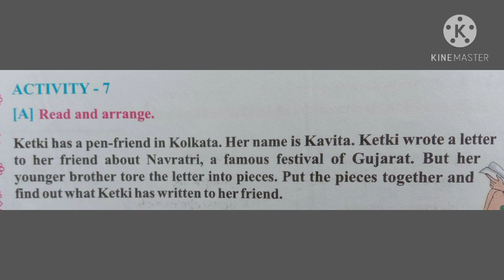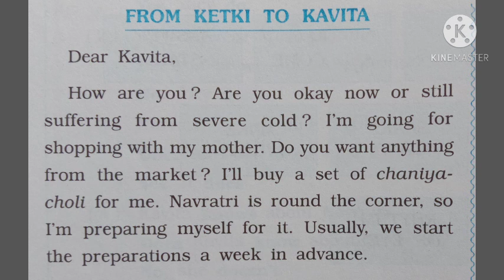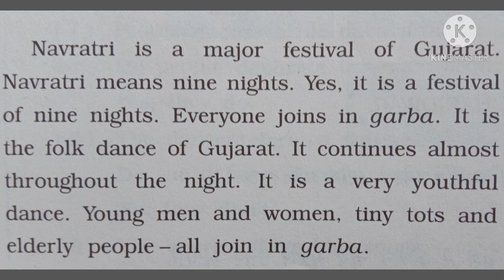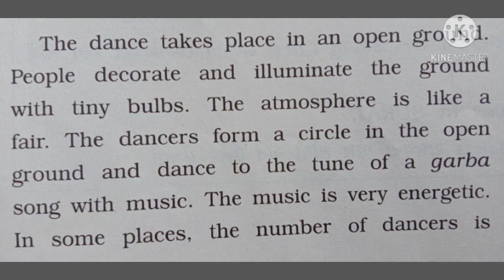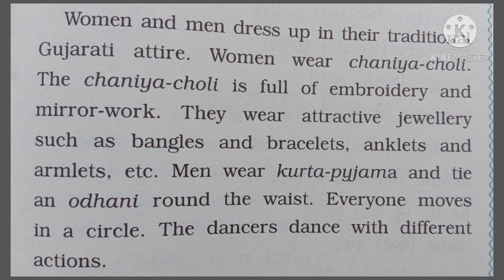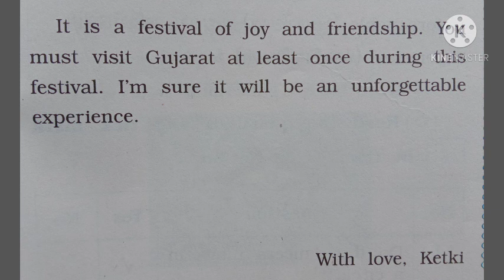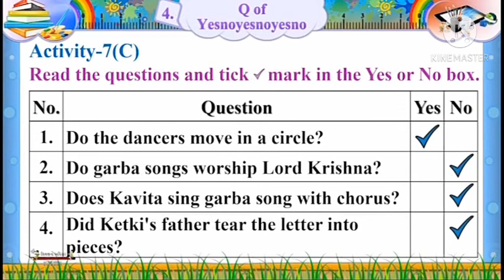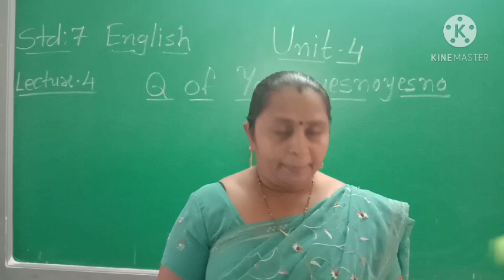Std-7 English Sem-2 Unit-4 Lecture-4